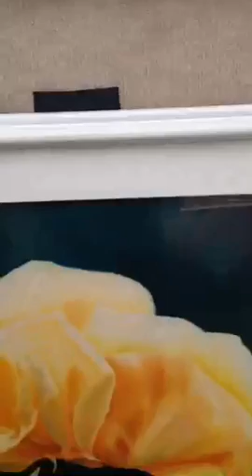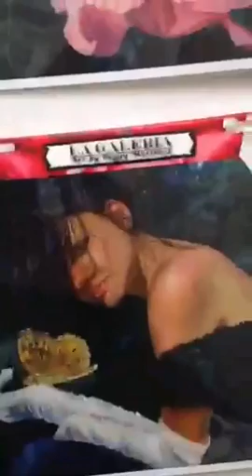Amazing Rochester, N Y Artist, Peggy Martinez